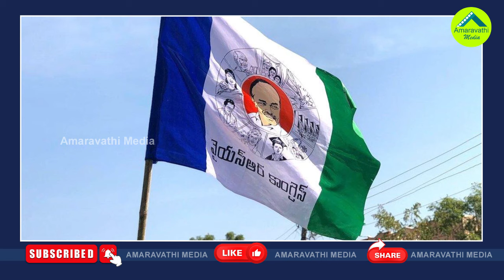అధికారం అందకపోతే..టీడీపీలో ఇదో కొత్త టెన్షన్| Tension Has Started For TDP Contesting Candidates